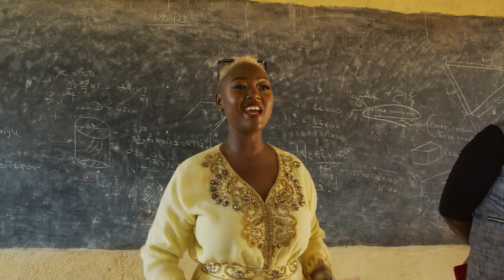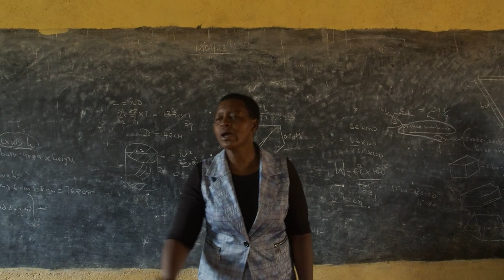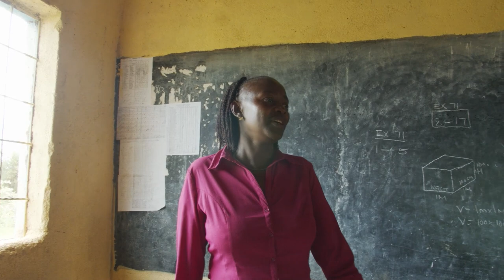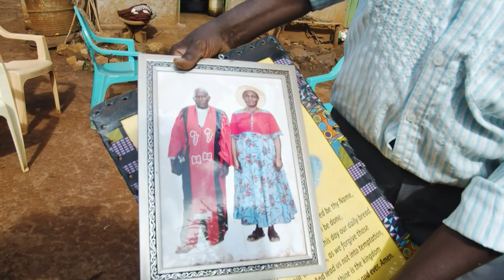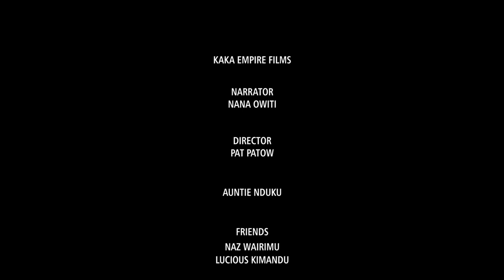NANA OWITI VISITS HER PRIMARY SCHOOL TEACHER IN THE VILLAGE.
They say that charity begins at home and I can't agree with that more. I took a trip down memory lane symbolically and literally to the village that has a massive influence on my life. I invited my aunt and best friends to this trip to have a different view on life. We passed by my former School, Nthingini Primary School (in Nthingini sublocation, Riakanau location, Mbeere South District) to distribute sanitary towels to the girls and remind all the scholars  that there is a life beyond the life that they know and it is absolutely possible to defy all odds. We visited my Class 1 teacher too (an equivalent of today's Grade 1). I'm beyond humbled...